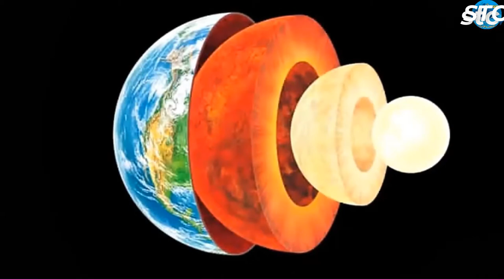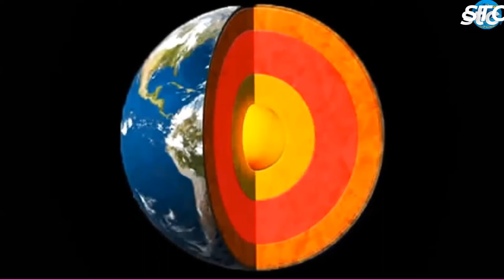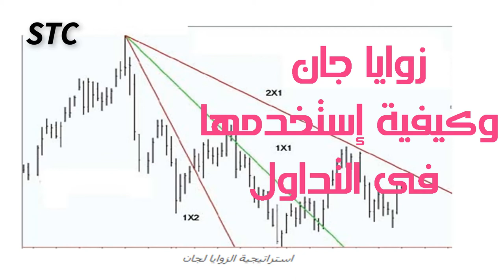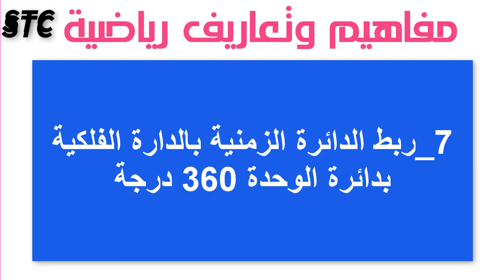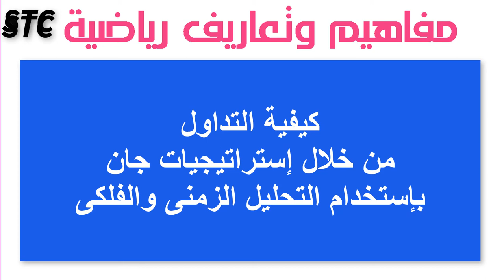0_مقدمة سلسلة كشف غموض إستراتيجيات وليام جان فى عالم التداول؟!!!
نقدم عناصر جميع الفيديوهات القادمة والتى سيتم من خلاها شرح وتوضيح زوايا جان وكيفية استنتاجها وإستخدامها فى التداول؟